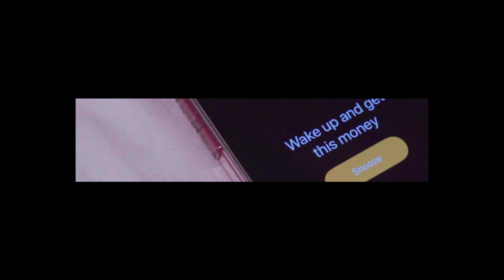Reggie x New Machine - Chat To Me (Official Music Video) | Dearfach TV